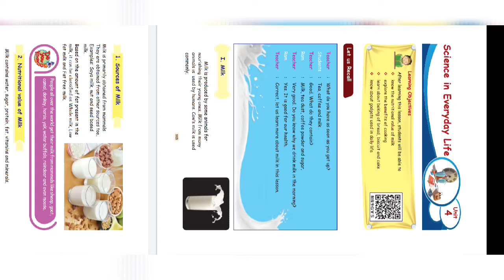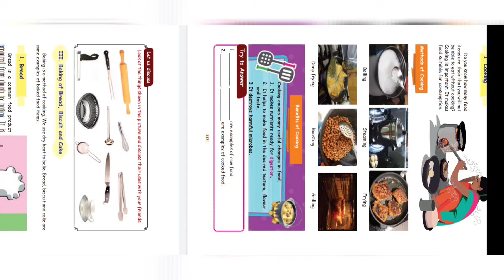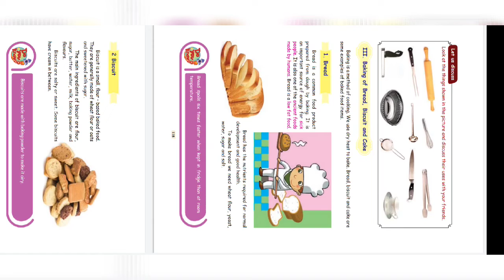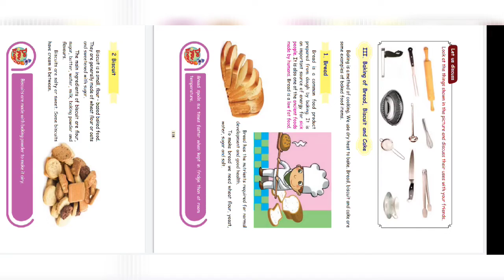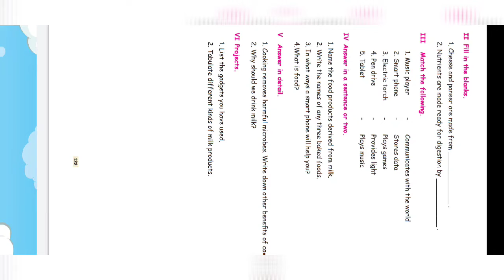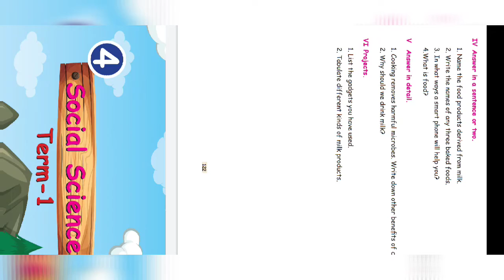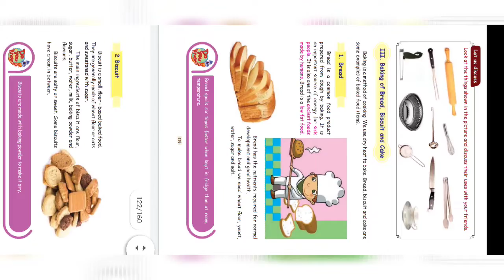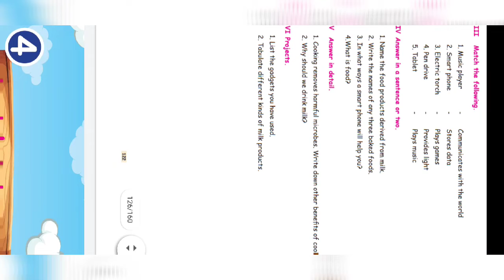Book back answer || 4th standard Science term 1|| Science in Everyday life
This video is about book back answer science in everyday life. We come across many items and products in our life daily, that each and every product has science behind it. So this video will clear you.

4th standard science
class 4 science
4th standard term 1
4th science
4th std science term 1
4th standard science in everyday life
Book back answer
4th standard maths book back answer